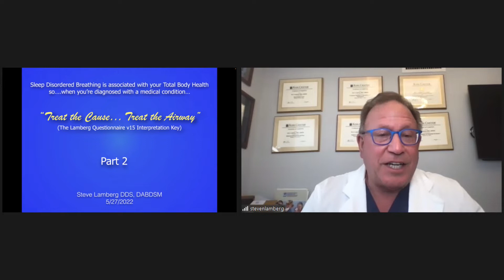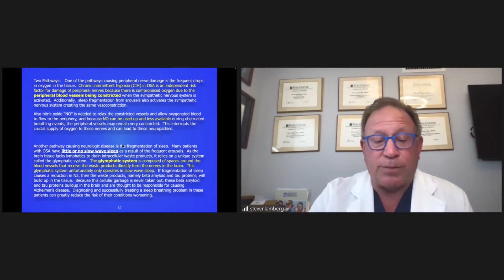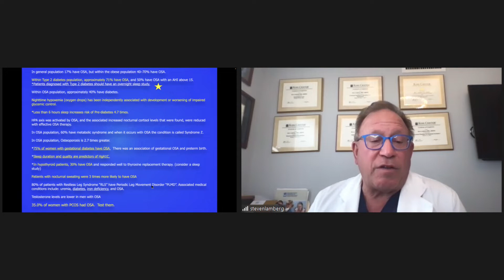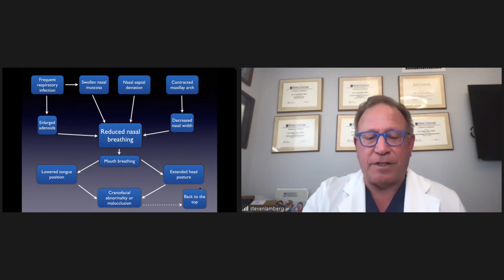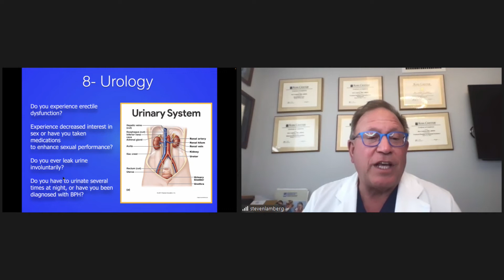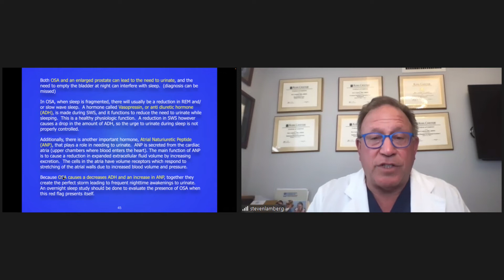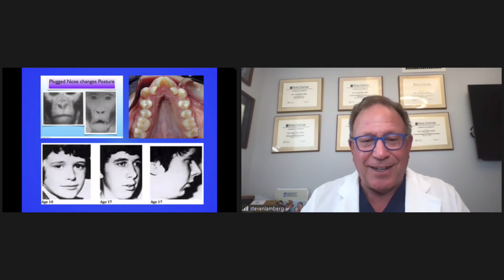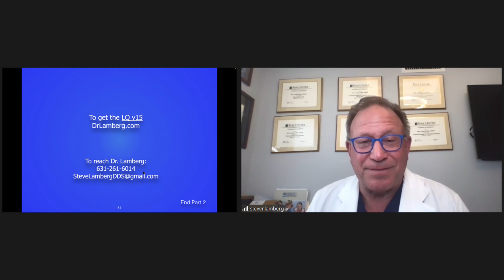Treat the Cause... Treat the Airway: Part 2 | Dr. Steve Lamberg DDS, DABDSM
A good night’s sleep could be the most valuable gift you can give yourself.

It could even save your life.

Today’s culture says we all must exercise and eat the right foods to be healthy. Medical science is showing that the quality of our sleep might be more important than diet or exercise, yet not enough people are paying attention to how they sleep.

Over 170 medical conditions, which include the top 10 leading causes of death, can be caused or worsened by snoring and sleep apnea. Is there a simple way to know if you are at risk for this dangerous condition?

In this 5 part series, Dr. Lamberg discusses the signs and symptoms that lead to and come from sleep apnea, and how you can treat them today!